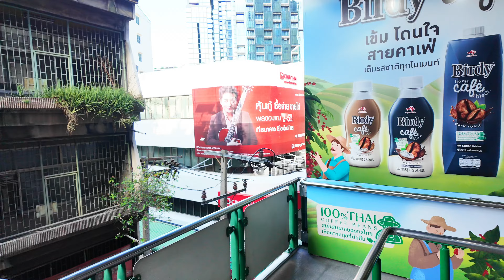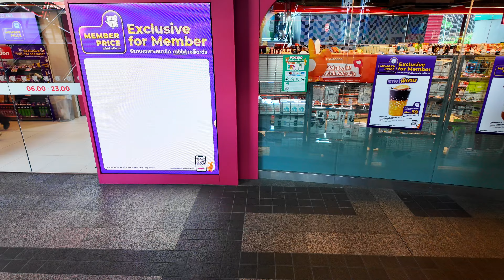[4K HDR] 🔥 กรุงเทพมหานคร Mega City Bangkok 2024 | BTS Thonglor Area | Thailand Street Walk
The BTS Thonglor area in Bangkok is a vibrant and upscale neighborhood known for its trendy cafes, chic boutiques, and dynamic nightlife. It's a hotspot for expatriates and locals alike, offering a mix of modern luxury and traditional charm. With convenient access via the Thonglor BTS Skytrain station, it's a prime destination for gourmet dining, stylish bars, and high-end shopping, making it a must-visit in Bangkok.

Let's walk today BTS Thonglor area

📷 My Gear: DJI Osmo Pocket 3, Insta 360x3, Go Pro 11 and iPhone 13 Pro

Your comments serve as a source of inspiration for me to create more content. Thank you for being so supportive!